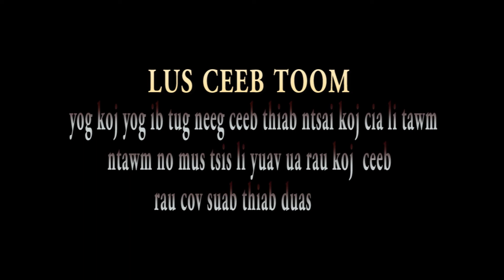Poj ntxoog los hem tuam 0001